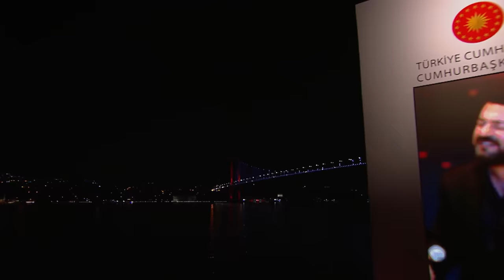Serkan Kaya - Sevemiyorum (Yeditepe Konserleri)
Serkan Kaya -  Aşk Ne Demek Bilen Var mı?  -  2011 (Albüm)
Yapım: Poll Production